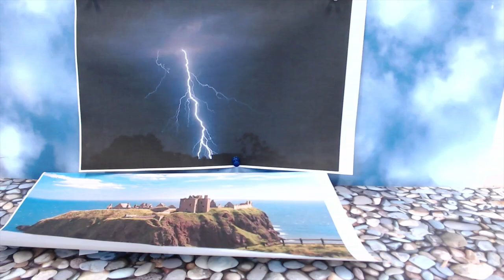Die Brück' am Tay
Heute war bei uns eine siebte Klasse der OS Habenhausen zu Gast. Die Schüler*innen haben sich im Deutschunterricht mit Balladen beschäftigt und diese in den Makemedia Studios mit der Stop-Motion-Technik verfilmt.